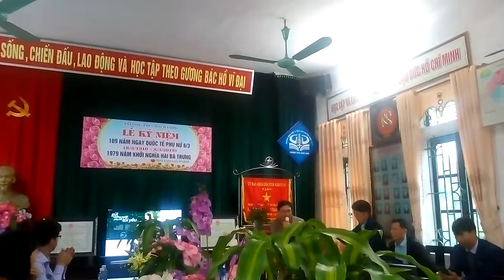Vì sao anh nhớ em thế này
Ca sĩ vườn trường: Phạm Đức Tuấn